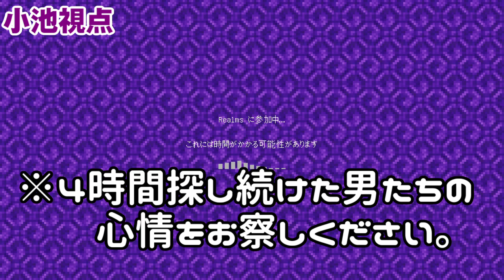【マインクラフト】驚愕の方法でエンドポータル発見した！！！ #_45【ゲー人ギルド】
何でもするって言ったよな？